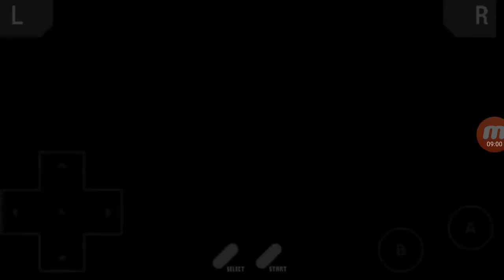Lets Play Pokemon:Ruby - Part 30 -Groudon!